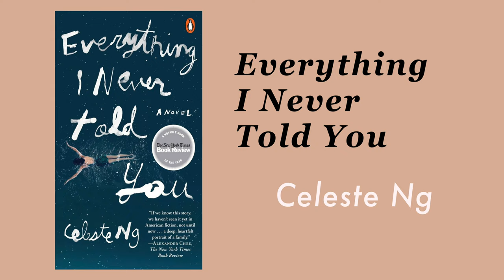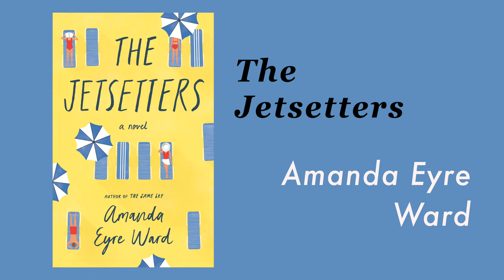📚 NEW BOOK RECOMMENDATIONS 📚 5 Fiction books you need to read in the new year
In this new video, I am sharing 5 NEW FICTION book recommendations for 2021.
I am talking about 5 books I read last year that I think you should read as well... or maybe not? hahaha
Have you read any of these? What are you reading right now?

♥︎ TIMESTAMPS ♥︎

0:00 Intro
1:17 First Book - Everything I Never Told You by Celeste Ng
3:05 Second Book - The Vanishing Half by Brit Bennett
5:15 Third Book - The Hunting Party by Lucy Foley
7:04 Fourth Book - The Jetsetters by Amanda Eyre Ward
8:29 Fifth Book - In Five Years by Rebecca Serle
11:39 Outro

♥︎ BOOKS AND OTHER LINKS I MENTION ♥︎

✨ Everything I Never Told You by Celeste Ng
✨ The Vanishing Half by Brit Bennett
✨ The Hunting Party by Lucy Foley
✨ The Jetsetters by Amanda Eyre Ward
✨ In Five Years by Rebecca Serle

♥︎ MORE CONTENT I CREATED THAT YOU MIGHT ENJOY ♥︎

✨ What it's really like to move to another country ✨

✨ How I built a career as a content creator in NYC ✨

✨ 3 years in NYC and 3 lessons I learnt ✨

✨ The fear and pressure of turning 30 years old ✨

♥︎ VIDEO INFORMATION ♥︎

Canon EOS M50 Mirrorless with EF-M 15-45mm Lens
Professional Lavalier Lapel Microphone
Ring Light with Tripod Stand
Canon EOS 5D Mark IV